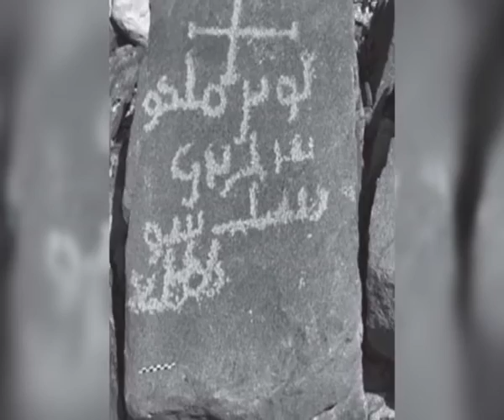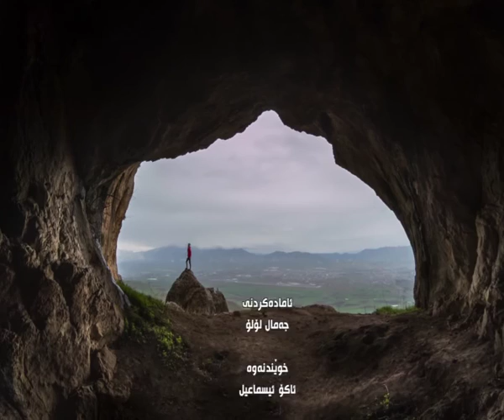مێژووی كلێساو دێرەكان لە كوردستان